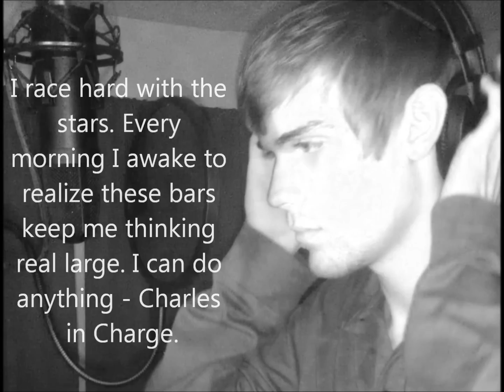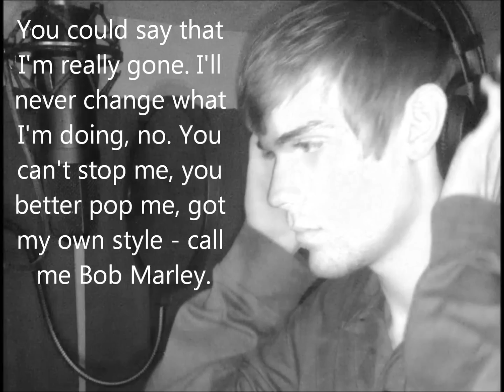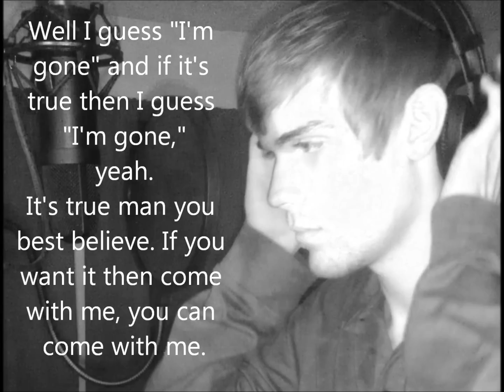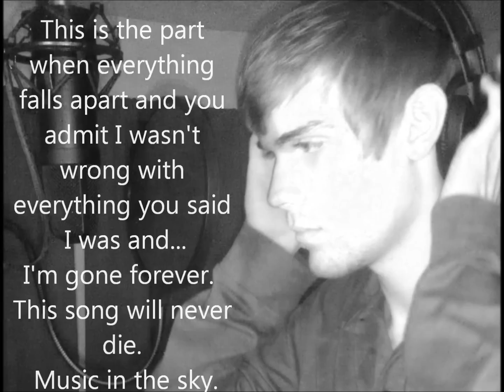Pashia - I'm Gone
Original song, "I'm Gone" by Pashia. All music, lyrics, and production by Eric Pashia.